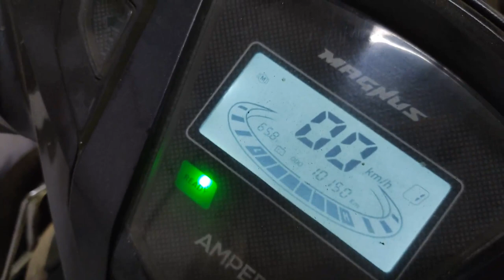E-bike hall sensor replacement ampere magnus-ex scooter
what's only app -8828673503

ampere magnus ex
magnus ex
ampere magnus ex electric scooter
ampere magnus ex problems